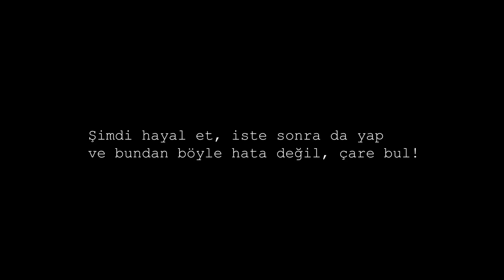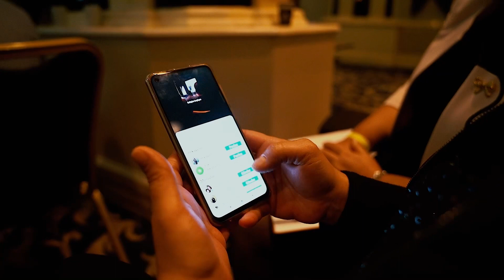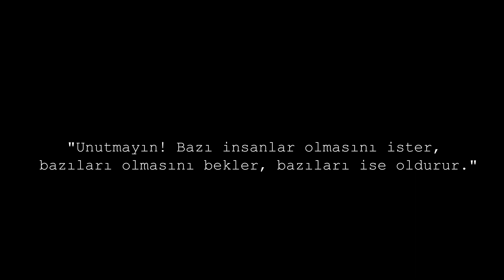Başlamak istiyorsan şimdi konuşmayı bırak ve ile koyul!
“Yaptığınız şeylerin harika olduğunu düşünen insanlar bulun, o insanlar yaptığınız şeyi başarıya ulaştırmak için ellerinden gelenin en iyisini yapacaklardır.”

Unutmayın, bir araya gelmek bir başlangıçtır, birlikte kalmak ilerlemedir ve birlikte çalışmak başarıdır.